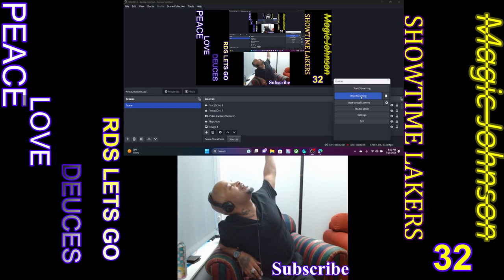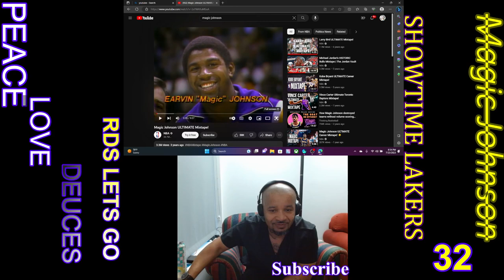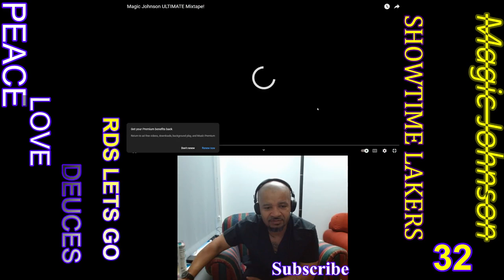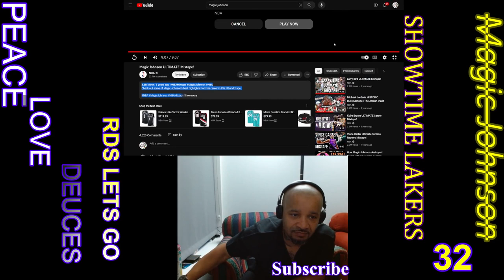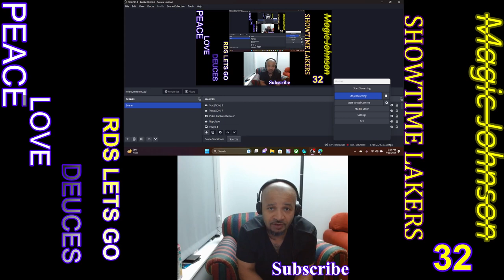Magic Johnson - Mixtape - Reaction...SHOWTIME LAKERS WERE SO DOMINATE THEY MADE IT LOOK EASY